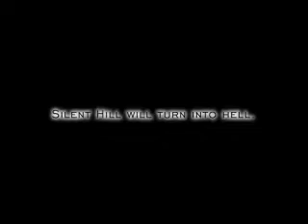Silent Hill E3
Title: Silent Hill
Developer:Konami & Team Silent
Genre: Survival Horror
Gameplay Modes: Single-Player
Platform(s): Playstation